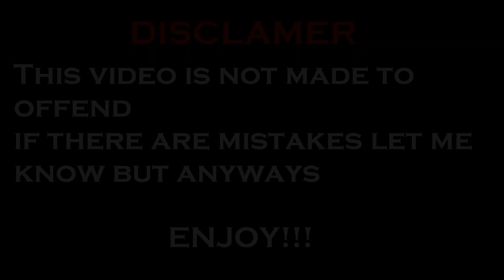Evolution of Bangladesh (319 - 2022) Collab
This is collab with @AceAnimations Yes I am Back Finally after 1 month
Also this video is inspired by @redmapping